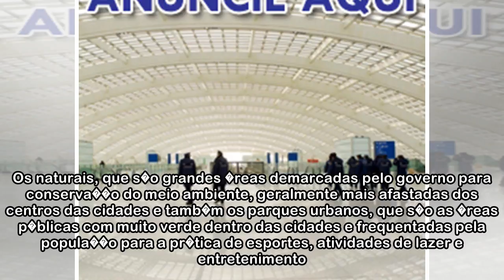Pesquisa aponta que 48% dos brasileiros aprovam PPP na gest�o de parques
O Parque das Cataratas do Igua�u tem quatro concess�es e � o mais visitado do pa�s (foto: Honda/Reprodu��o) As parcerias p�blico-privadas na gest�o de parques s�o bem vistas por grande parte da popula...